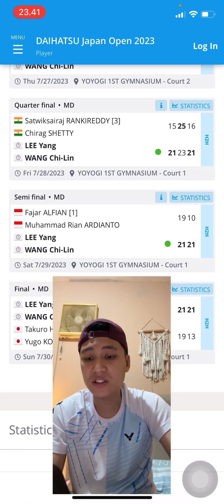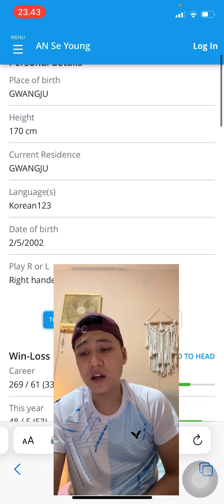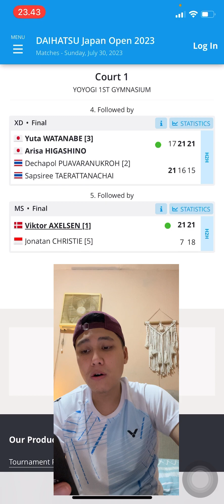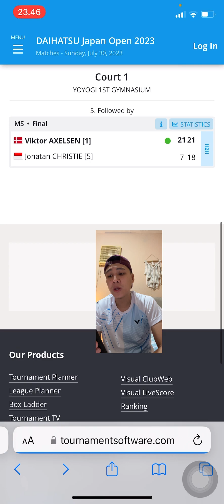HASIL TERBAIK BAGI JOJO DI 2023 MOMENT KEBANGKITAN?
Jonatan christie mampu mencapai babak final jepang open yang berstatus level 750. Ini merupakan salah satu level tertinggi yang ada di world tour series dibawah 1000. Jojo yang tidak diunggulkan di 2 teratas namun mampu melaju hingga final menjadi sebuah pembuktian kalau jojo dalam momen kebangkitan seperti saat dirinya menjadi pemain peringkat 2 dunia.